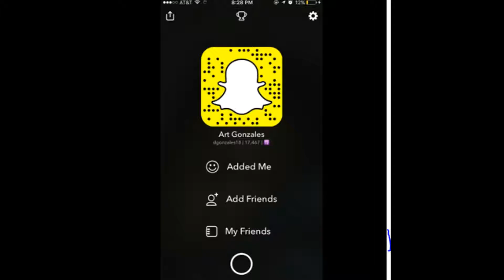BRANDON COOKS BURNING DEFENSES/ Conference Champion Picks! - Madden NFL 17 Ultimate Team Gameplay